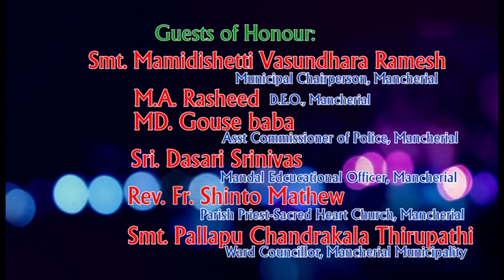bubbles of joy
wonderful performance By Nursery Students